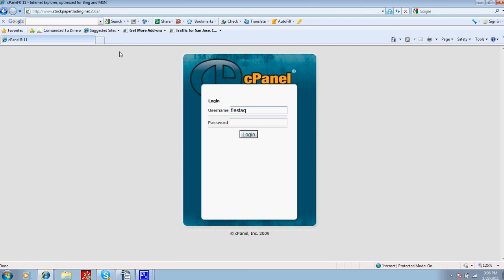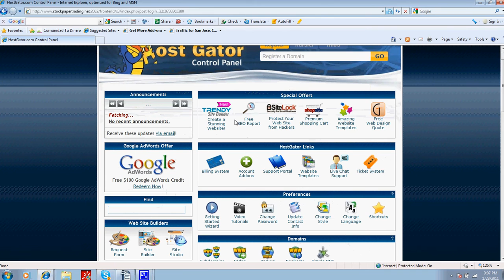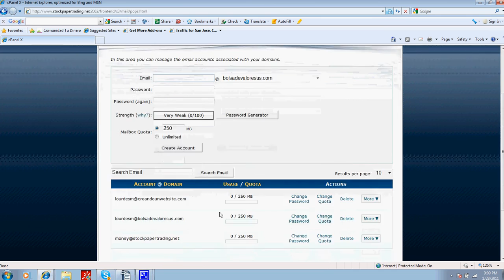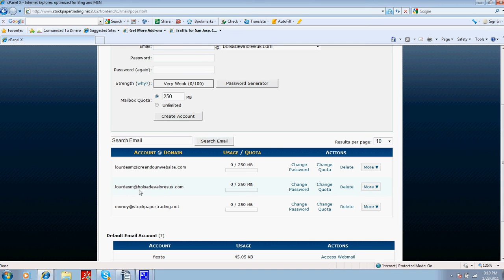creando un email 012811